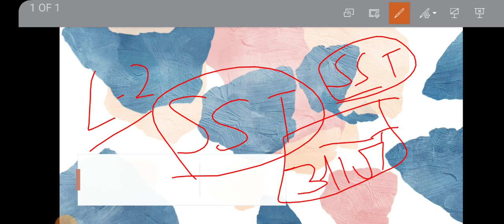SST result कभी भी जारी हो सकता है St का रिजल्ट# क्या रहेगी कटऑफ दिल थाम के बैठिए एसएससी परिणाम